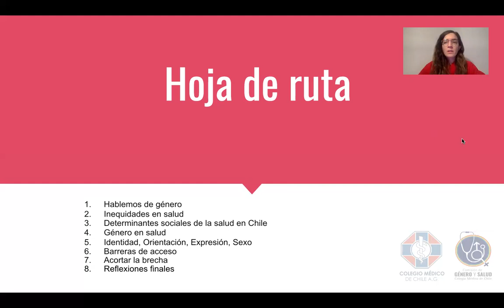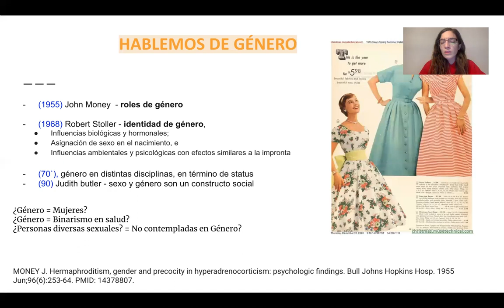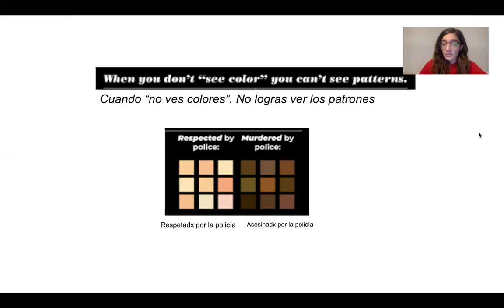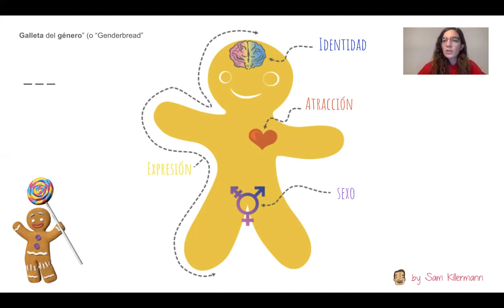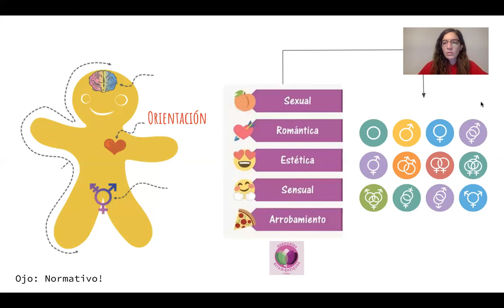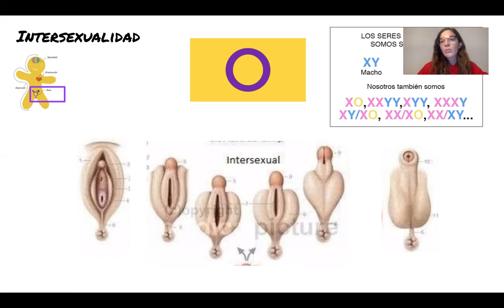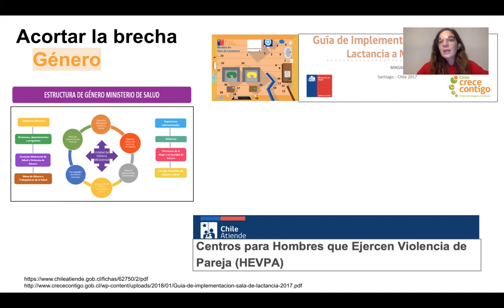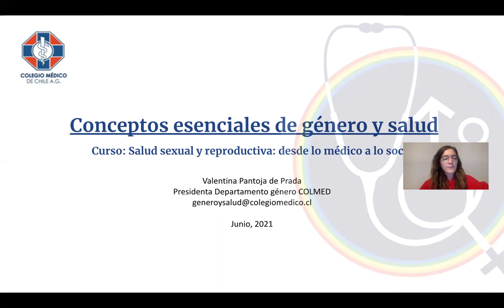Clase 1: Conceptos esenciales de genero y salud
Primera clase del modulo electivo: Salud Sexual y Reproductiva con Enfoque en Derechos Humanos.
Impartida por la Dra. Valentina Pantoja.